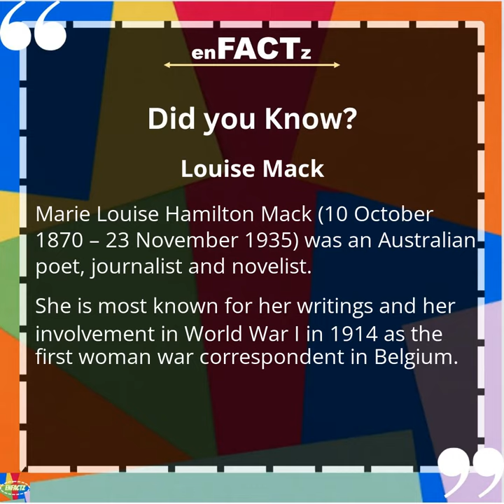Louise Mack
Marie Louise Hamilton Mack (10 October 1870 – 23 November 1935) was an Australian poet, journalist and novelist. She is most known for her writings and her involvement in World War I in 1914 as the first woman war correspondent in Belgium.